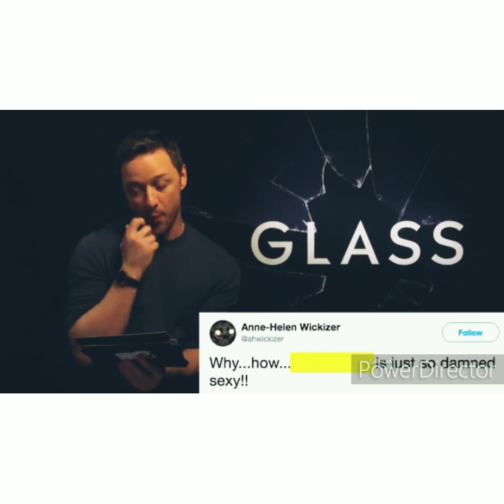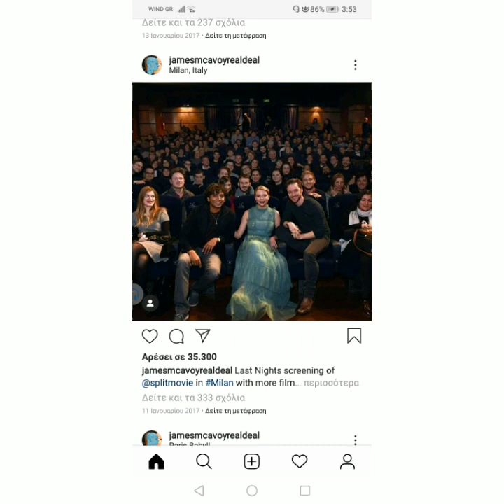James mcavoy and anya taylor joy having a crush on each other for almost 5 minutes straight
I made this for fun I don't say they are a couple or sth and I know they have a bigage difference but I still ship it😁😘enjoy!